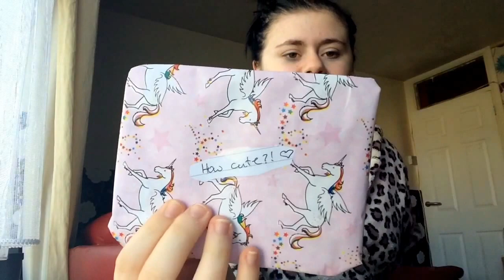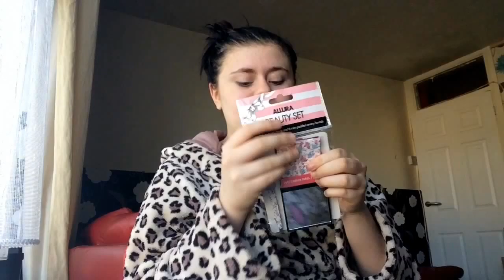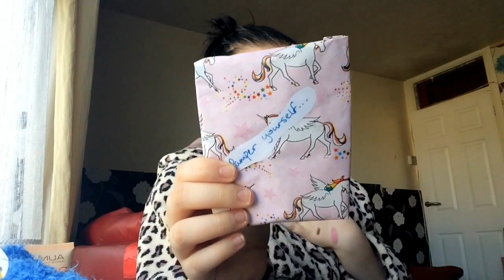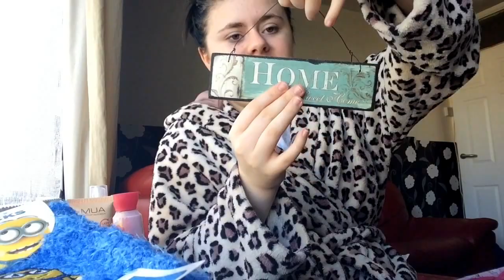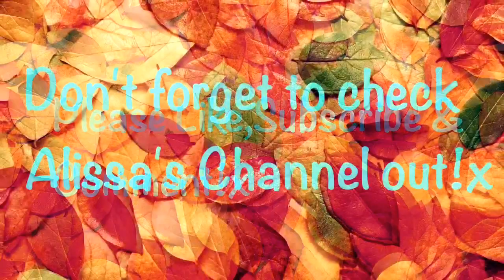Swap Unboxing with UnicornMoustache | Kylie Pritchard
Hello Lovelies,
Today i have a very special video for you. I did a swap with Alissa AKA UnicornMoustache here on YouTube. We didn't have a budget so we just went along with it. Also check Alissa's channel out!x